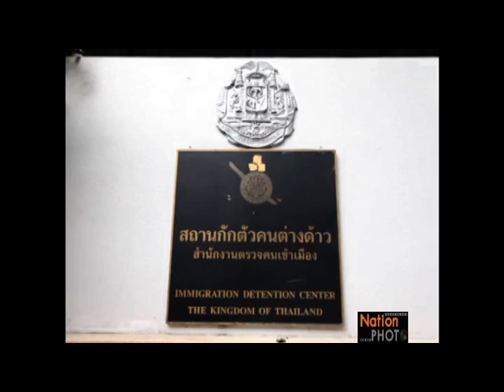นายฮานส์ เฟรดดิก ละเมิดลิขสิทธิ์,ผู้ก่อตั้งเว็บบิตทอเรนท์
นายฮานส์ เฟรดดิก เลนนาร์ท นีเย 1ในผู้ก่อตั้งเว็บบิตทอเรนท์ สัญชาติสวีเดนถูกจับในข้อหาละเมิดลิขสิทธิ์ทำการก๊อบปี้ภาพยนตร์จากทั่วโลก ที่ สตม.สวนพลู 5พ.ย. 57
Photographer อดิศร ฉาบสูงเนิน (Adisorn Chabsungnuen)